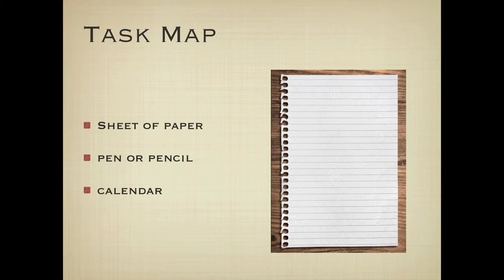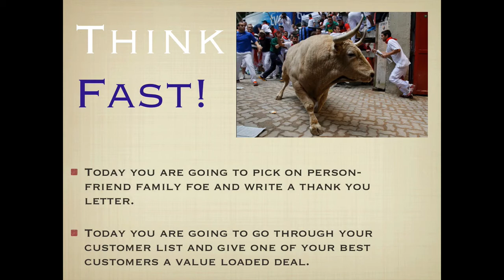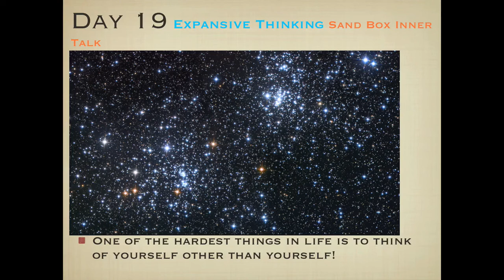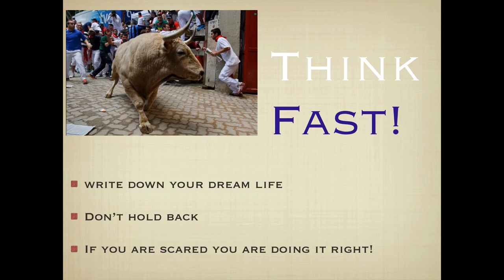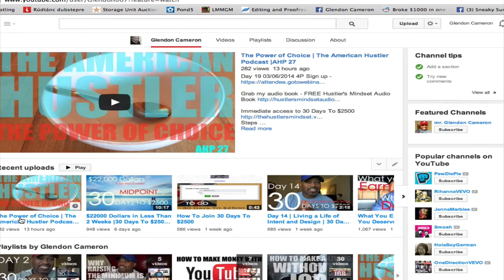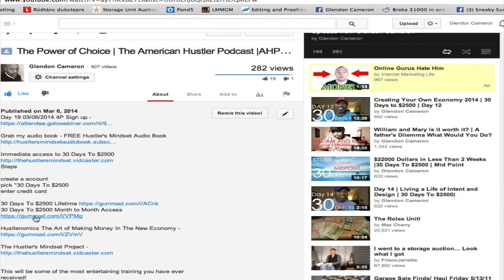Day 19 A Life Of Design and Intent | 30 Days To $2500